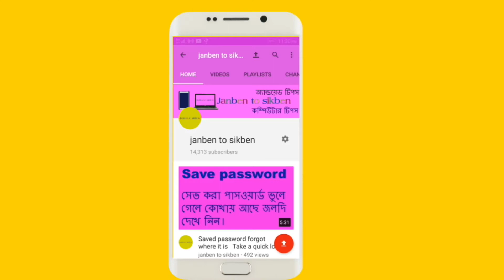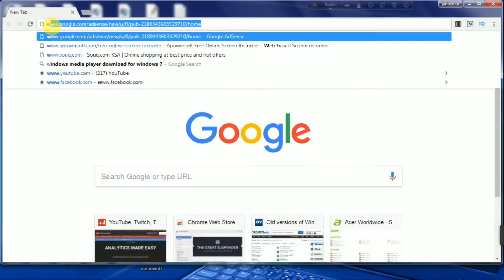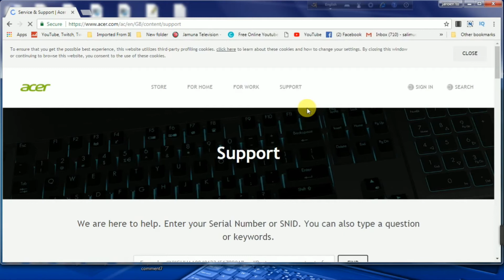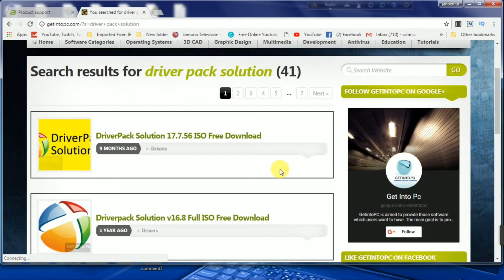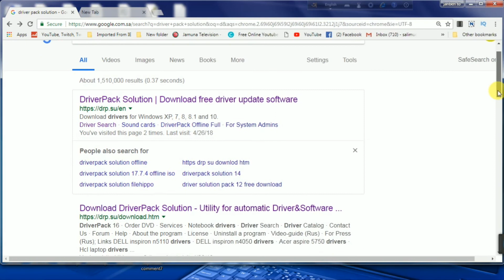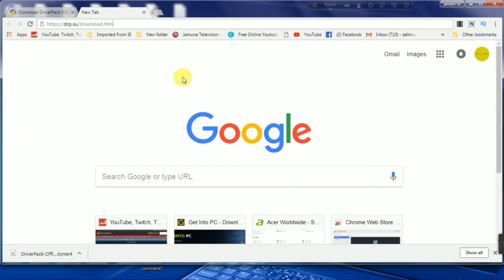কম্পিউটারের জন্য All driver এক ক্লিকে ডাওনলোড করুন।Download all driver for the computer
কম্পিউটারের জন্য all driver এক ক্লিকে ডাওনলোড করুন।